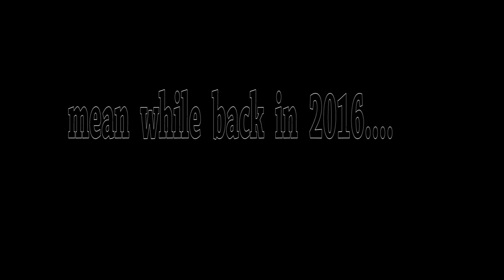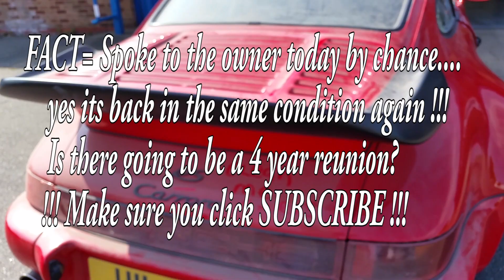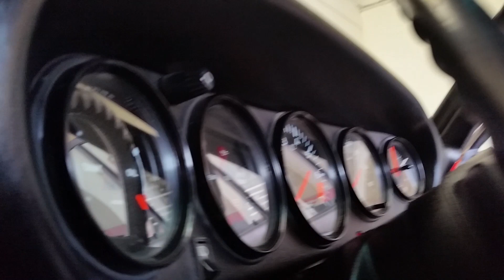2 YEARS NO WASH !! -1984 PORSCHE 911!!!!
From 2016 this , things then are not what they are now ! how the years change things, this was in the smaller studio .
This 911 was stored in a dusty environment for 2 years ,sat in the corner needing some much love.